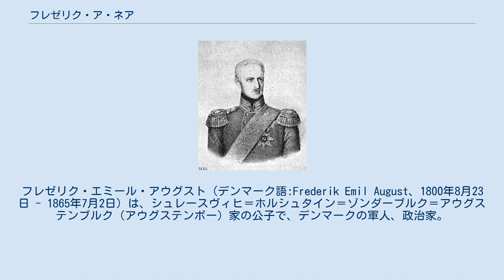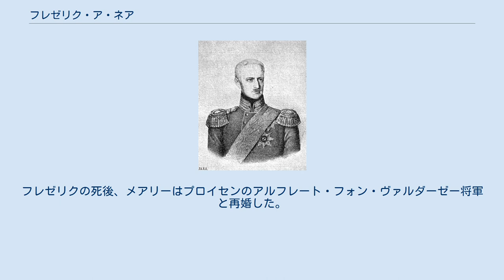フレゼリク・ア・ネア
フレゼリク・エミール・アウグスト（デンマーク語:Frederik Emil August、1800年8月23日 - 1865年7月2日）は、シュレースヴィヒ＝ホルシュタイン＝ゾンダーブルク＝アウグステンブルク（アウグステンボー）家の公子で、デンマークの軍人、政治家。
ドイツ語名はフリードリヒ・エミール・アウグスト（Friedrich Emil August von Schleswig-Holstein-Sonderburg-Augustenburg）。
 アウグステンボー公フレゼリク・クリスチャン2世とその妻のデンマーク王女ルイーセ・アウグスタの次男として生まれた。
母は表向きはデンマーク王クリスチャン7世の娘とされていたが、実際は王妃の不義の子であったようである。
また姉のカロリーネ・アマーリエはクリスチャン8世王の妃であった。
 1831年から1832年にかけて母ルイーセ王女がグレーンヴォールトとその隣にあるノアーの所領を購入すると、フレゼリクは母の新しい領地に因んでノアー（ネア）公子（独:Prinz von Noer、丁:prins af Nør）と呼ばれるようになった。
1845年にシュレースヴィヒ＝ホルシュタイン総督のフリードリヒ・フォン・ヘッセン＝カッセル（デンマーク王フレゼリク5世の外孫）が亡くなると、同じくデンマーク王家の縁者であるフレゼリクが同職を引き継いだ。
フレゼリクと兄のアウグステンボー公クリスチャン・アウグスト2世の兄弟は、自分たちをシュレースヴィヒ公国およびホルシュタイン公国の、そしてデンマーク王位の正統な継承権者であると考えていた。
兄弟の目標はシュレースヴィヒ＝ホルシュタインをドイツ連邦に併合し、また両公国に自由主義憲法を制定することだった。
1848年革命が起きると、フレゼリクは親ドイツ勢力の樹立したシュレースヴィヒ＝ホルシュタイン臨時政府に軍事大臣として参加した。
フレゼリクはレンツブルク要塞の奇襲作戦を始めとして、1848年から1851年まで続いた第1次シュレースヴィヒ＝ホルシュタイン戦争でシュレースヴィヒ＝ホルシュタイン臨時政府軍を指揮した。
 デンマーク王国に対する独立反乱に参加したため、フレゼリクは反乱軍潰走と同時にデンマークを脱出した。
デンマーク国民はフレゼリク公子の肖像画がプリントされたおまるに用を足して溜飲を下げた。
1864年、オーストリア皇帝フランツ・ヨーゼフ1世はフレゼリクをノアー侯（Fürst von Noer）に叙した。
 1829年、フレゼリクは又従妹の伯爵令嬢ヘンリエッテ・ダンネスキョル＝サムセー（1806年 - 1858年）と結婚した。
ヘンリエッテはデンマーク王クリスチャン5世の庶子の玄孫にあたる女性であり、夫と同じくオルデンブルク家の男系子孫の一人である。
また、フレゼリクの兄クリスチャン・アウグスト2世もヘンリエッテの姉ルイーセを妻としていた。
夫妻は4人の子供をもうけた。
 ヘンリエッテの死後、フレゼリクは死の前年の1864年にアメリカ合衆国の女子相続人メアリー・エスター・リー（1837年 - 1914年）と再婚した。
これは貴賤結婚だったためフレゼリクはアウグステンブルク家の相続権を失ったが、最初の結婚で生まれた子供たちの相続権は取り上げられなかった。
フレゼリクとメアリーの間には子供はなかった。
フレゼリクの死後、メアリーはプロイセンのアルフレート・フォン・ヴァルダーゼー将軍と再婚した。